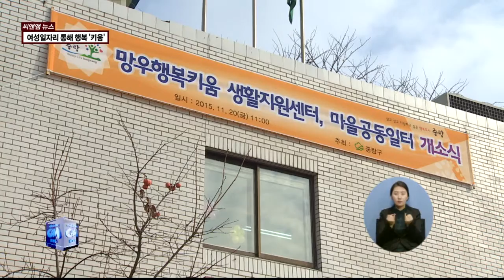(씨앤앰뉴스)여성일자리 통해 행복 '키움'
【 앵커멘트 】
취업난이 심각한 요즘
특히 경력단절여성이나 전업주부들의
일자리 찾기란 여간 쉽지 않은 일인데요.
중랑구에
여성 공동일터가 문을 열었습니다.
여성들에게 일자리를 제공하고
지역경제까지 살리는 역할을 할 것으로

【 VCR 】
중랑구 망우동에
여성 공동 일터가

이름하여
'망우 행복키움 공동일터'.

전업주부와 은퇴자를 비롯해
취업을 원하는 여성들이
일자리를 갖게 됐습니다.

옷감을 손질하고,
라벨을 만들고..

함께 일하며 얻는 보람에,

쏠쏠한 수입까지 더해져
만족감은 배가 됩니다.

【 인터뷰 】
김영주
중랑구 봉우재로

【 VCR 】
지역 내 여성 공공일자리 창출과
봉제업체의 경영난을 동시에
해소할 아이디어에서
시작된 행복키움 공동일터.

올해 초
행정자치부에서 주관한
마을공방 육성사업에
최종 선정되면서
문을 열게 됐습니다.

중랑패션봉제협동조합과의
협력을 통해
의류 실밥 따기와 주머니 성형 등
봉제 관련 일감도 확보했습니다.

참여대상은 구민으로
여성 누구나 가능하고,
근무시간은 오전 9시부터
오후 6시까지 희망시간에
근무가 가능합니다.

수입은 일감에 따라
개인별 성과만큼
받게 됩니다.

【 인터뷰 】
김연홍
팀장/중랑구청 일자리경제과

【 VCR 】
이곳에 이어
면목동 지역에도
여성 공동일터를
마련할 계획인 중랑구.

일자리 창출을 통해
여성 행복 찾기에

씨앤앰뉴스 김동은입니다.